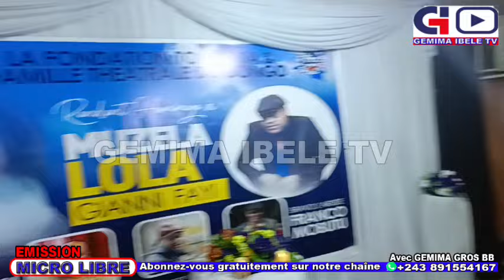TRISTE ARRIVÉ YA MÈRE EVALA VALA,ZIGOURA INCONSOLABLE, 2 MINUTE , DUCHESSE, HANSE BALELI LISUSU PASI